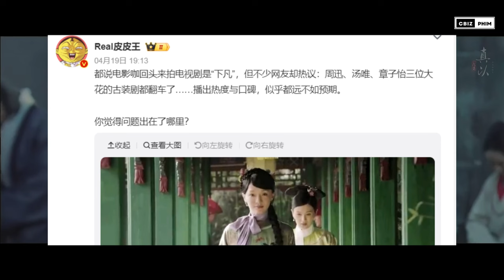Những lần các Ảnh hậu Trung Quốc bị "muối mặt" vì đóng phim truyền...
Gần đây, một blogger bên Trung đã đăng tải một bài viết gây tranh cãi với chủ đề "thần tiên không nên hạ phàm". Cụ thể, nội dung bài viết đề cập đến chuyện những đại hoa đáng đã đóng phim điện ảnh quá lâu thì không nên đóng phim truyền hình, đặc biệt là vai thiếu nữ xinh đẹp. Đáng chú ý, 3 cái tên được lấy làm ví dụ là Chương Tử Di, Châu Tấn và Thang Duy.

Những bức ảnh đã khiến nhiều cư dân mạng choáng váng vì không ngờ các nàng ảnh hậu này lại từng có tạo hình kém sắc và diễn xuất khó hiểu đến vậy. Cũng từ những bức ảnh này, một câu chuyện khác cũng được nhiều người đem ra thảo luận đó chính là những lần các nàng đại hoa đán, ảnh hậu của màn ảnh Hoa Ngữ nhận về thất bại ê chề khi đóng phim truyền hình. Trong video này hãy cùng Cbiz Phim điểm sơ qua những lần như thế nhé !